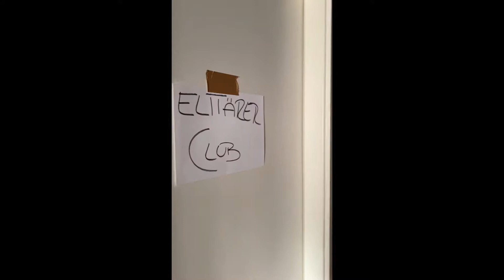RED PICKS gönnen 🥰🔥 Meine Elite 3 LIGUE 1 TOTS Rewards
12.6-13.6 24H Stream